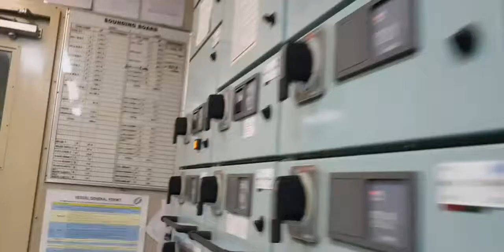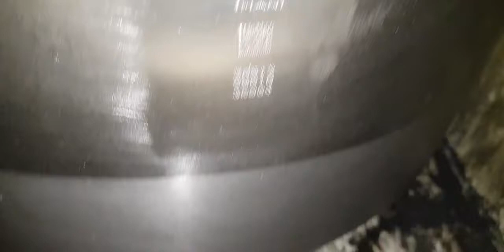main engine piston ring and scavenge inspection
main engine cleaning and inspection of scavenge space ang piston rings inspection